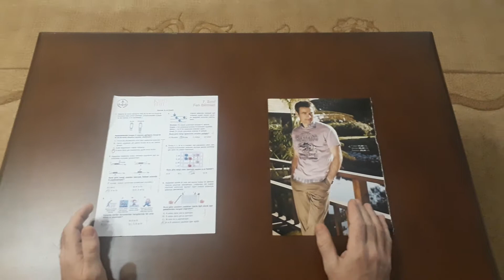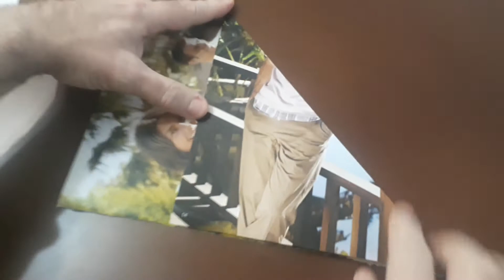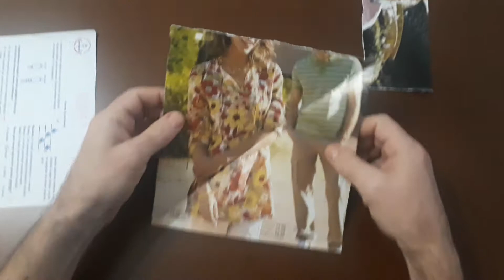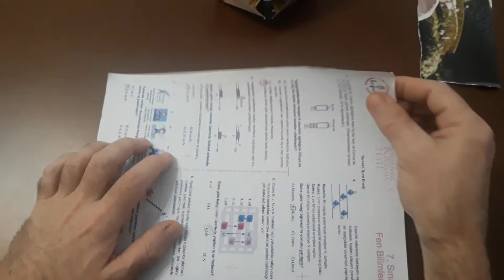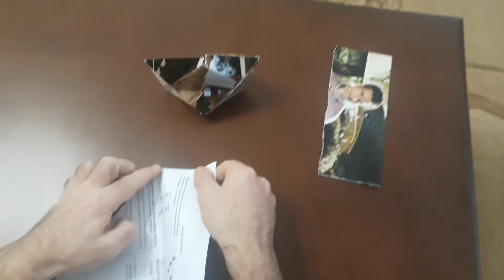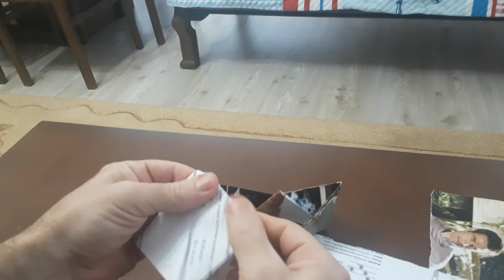KAĞITTAN GEMİ YAPIMI